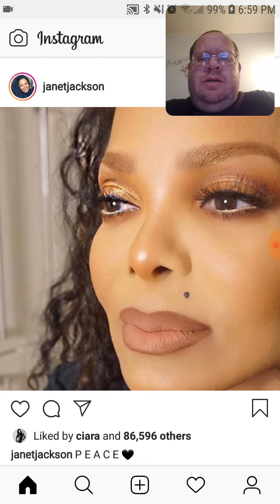Janet Jackson - P E A C E - Dtmp Drama Alert